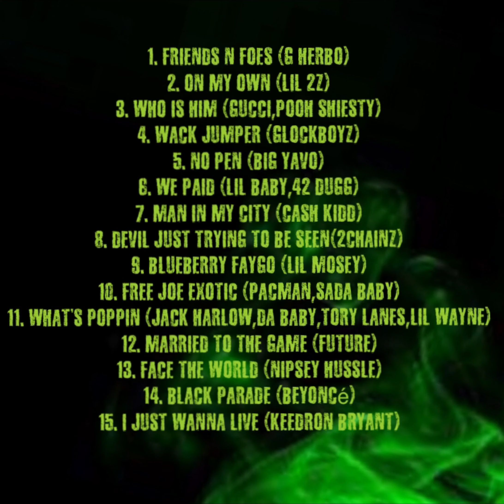DJ Collo - Married to the Game (Future)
$Collo713

1. Friends n Foes (G Herbo)
2. On My Own (Lil 2z)
3. Who is Him (Gucci,Pooh Shiesty)
4. Wack Jumper (GlockBoyz)
5. No Pen (Big Yavo)
6. We Paid (Lil Baby,42 Dugg)
7. Man in My City (Cash Kidd)
8. Devil Just Trying to be Seen(2Chainz)
9. Blueberry Faygo (Lil Mosey)
10. Free Joe Exotic (Pacman,Sada Baby)
11. What’s Poppin (Jack Harlow,Da Baby,Tory Lanes,Lil Wayne)
12. Married to the Game (Future)
13. Face The World (Nipsey Hussle)
14. Black Parade (Beyoncé)
15. I Just Wanna Live (Keedron Bryant)